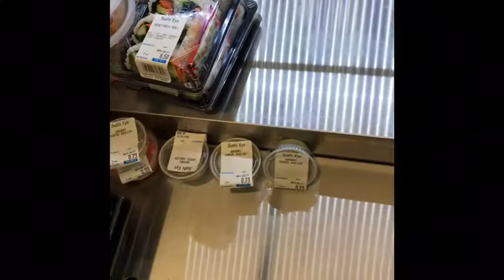Car vLog | Nov 2017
I use Ebates and get Cash Back on almost everything I buy at stores like Sephora, Amazon, Macy's, eBay and Nordstrom. Sign up for free!!

Follow the link below to start earning Cash Back at over 2,000 stores.